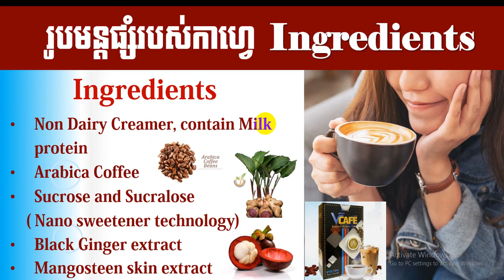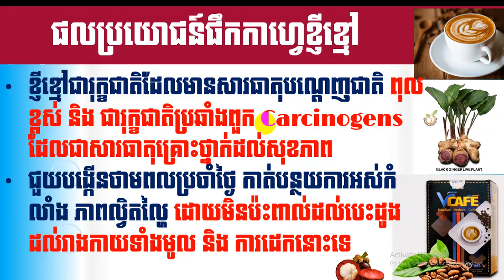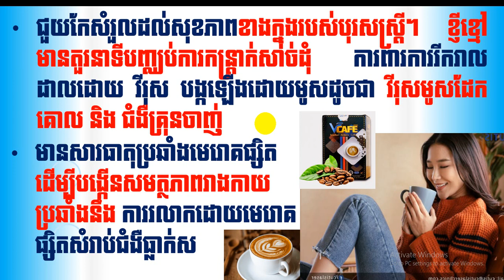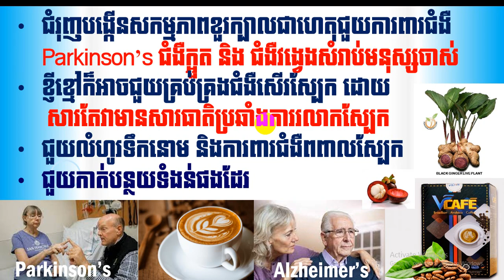EBC ពន្លឺសុខភាព - កាហ្វេខ្ញីខ្មៅ Vcafe - English (Pang Leehouv)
កាហ្វេខ្ញីខ្មៅ  Vcafe ពន្យល់បកស្រាយដោយលោកគ្រូ ប៉ាង លីហ៊ៅ (Pang Leehouv) តំណាងក្រុមហ៊ុន អ៊ីប៊ីស៊ី (EBC)